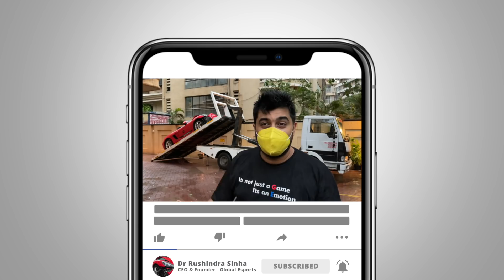Cyclone Tauktae Destroyed My Porsche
Cyclone Tauktae has taken another victim... my new porsche 718 convertible has been completely destroyed. I explain all the events that happened in this video... R.I.P to my car but everyone please stay indoors and stay safe.